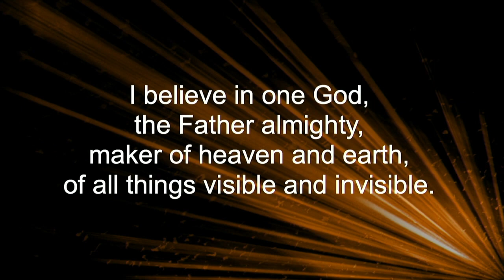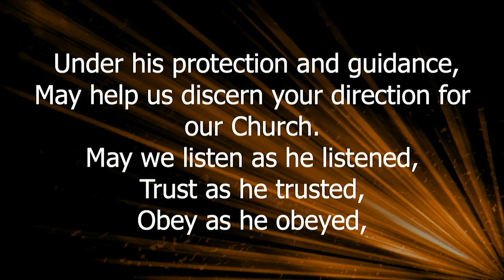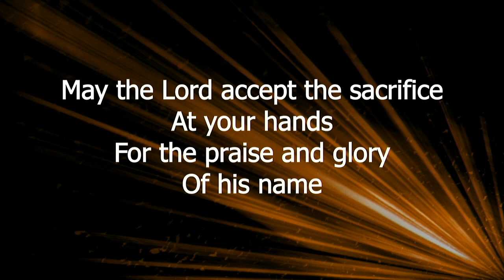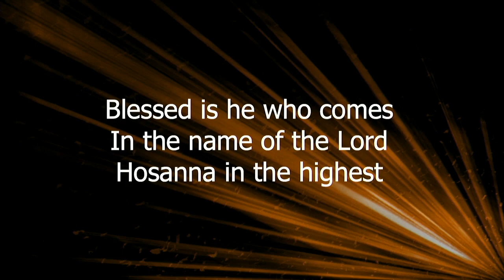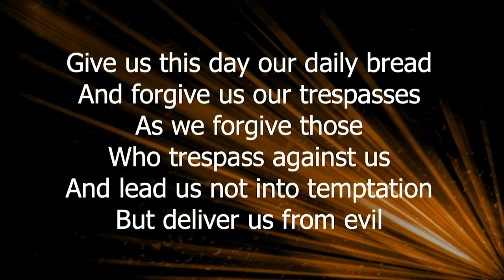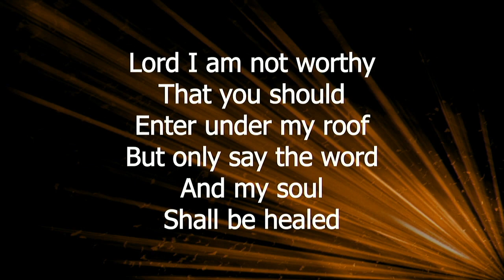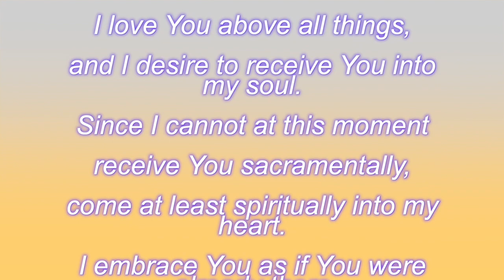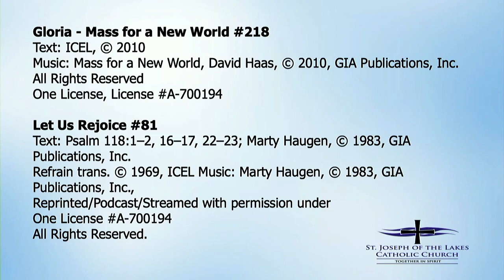April 24/Fourth Sunday of Easter/5 p.m. First Communion Mass #1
The First Communion Mass at 5:00 p.m. on Saturday, April 24, 2021 at St. Joseph of the Lakes Catholic Church in Lino Lakes, MN. Father Michael Anderson presiding.